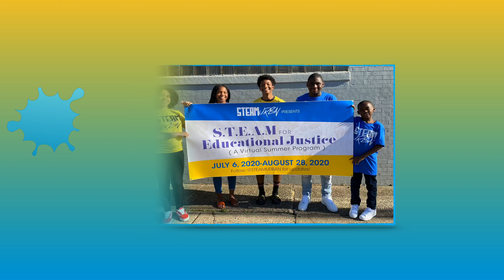TOOSIE SLIDE DANCE ALONG: DANCE IS A REVOLUTION!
Welcome to Day 6 of our Virtual Summer Camp: S.T.E.A.M. for Educational Justice! We are so proud that you could join us!

DANCE IS A REVOLUTION! Dance is an art form that not only allows people to explore different ways to make a shape or learning step by step choreography to music; it’s the way of moving your body as an instrument of expression and communication.

Dance teaches TEAMWORK, FOCUS, & IMPROVISATIONAL skills. STEAM URBAN believes that dance encourages students to test  their own personal boundaries and helps them obtain an appreciation for different cultures. It is important for students to understand that having structure can still be freeing and fun.